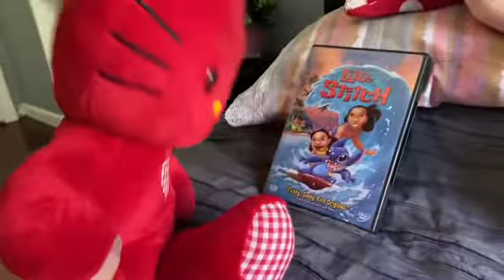Hello Kitty Watches The THX Logo